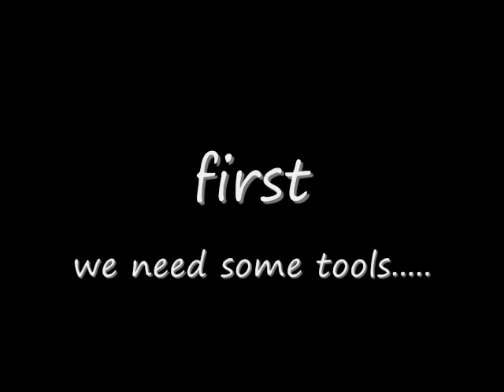DIY 130 Gallon Aquarium Hood.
This is a video of my DIY 130 gallon hood build .I hope you like it.

(Random Blogs)

(Carpentry Blog)